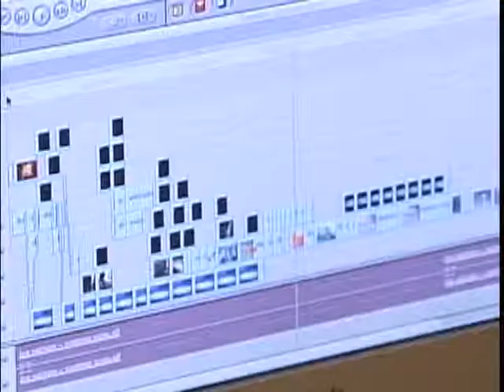Spot Tres News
Spot Televisivo para la casa productora Tres News Producciones, encabezada por Raúl Mártinez (Director General).
Emmanuel Verdugo
Manuel Ibañéz
México 2008